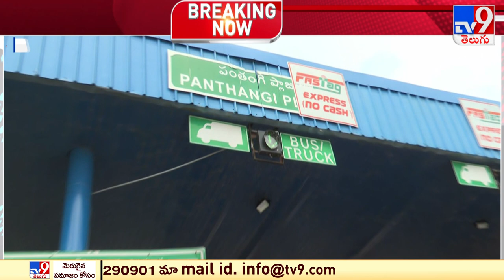Huge traffic jam at Vijayawada - Hyderabad highway toll gates | Dussehra holidays - TV9